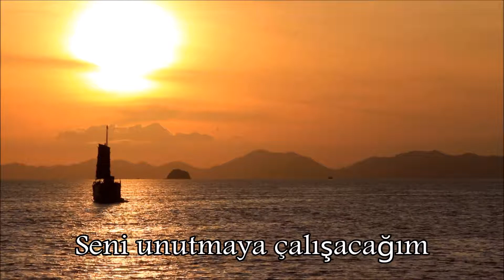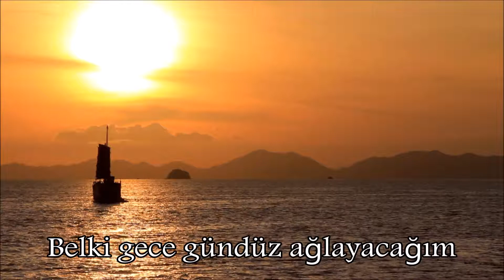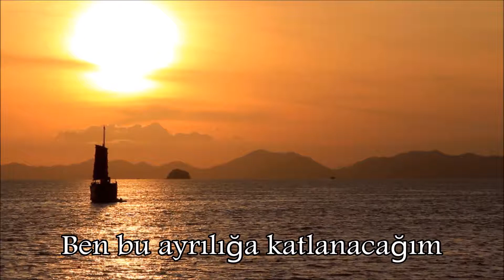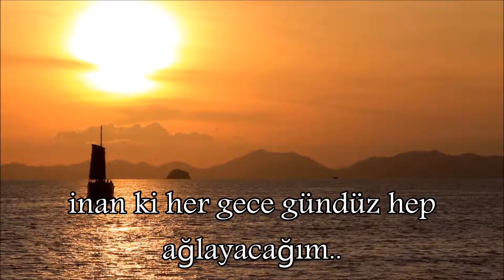Bülent Ersoy - Alışacağım /Lyrics [Sözleriyle]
Söz (Lyrics): Gönül ŞEN
Müzik (Music): Uğur BAYAR